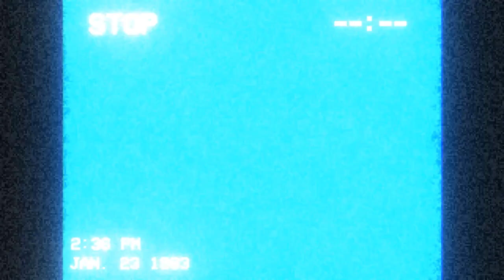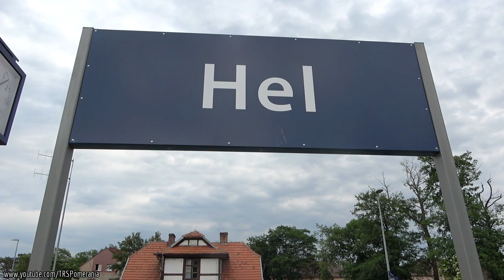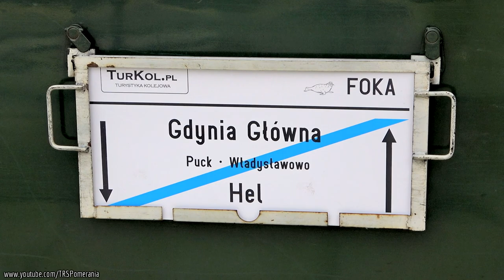Oliwkowym pociągiem po Pomorzu! SU42-536 "KASZUBY 2022" TURKOL // Classic SU42-536 in Pomerania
Oliwkowym pociągiem po żelaznych szlakach Pomorza, czyli "KASZUBY 2022" z Turkolem i lokomotywą SU42-536, zapraszam do obejrzenia! 😉📽️ // Olive green special train on Pomeranian railway tracks - 'Kashubia 2022' by Turkol and SU42-536 locomotive, enjoy watching! 😉📽️

Zapraszam na relację z tegorocznych występów pociągu specjalnego "KASZUBY 2022" zorganizowanego przez TURKOL! 😉 W tym roku całkowicie klasycznie oliwkowy skład pociągu przemierzał pomorskie szlaki kolejowe ciągnięty przez lokomotywę SU42-536, odwiedzając między innymi w Bory Tucholskie, Półwysep Helski czy tytułowe Kaszuby i Kociewie. Skład klasycznego pociągu przypominający o dawnej kolei odwracał głowy i powodował spore zaciekawienie, przywołując wspomnienia "jak z dzieciństwa" czy filmów rodem z lat 70. i 80. Przez trzy dni cieszył miłośników na swoim pokładzie oraz fotografów i filmowców, wybywających na szlaki by go zobaczyć i podziwiać. Zapraszam na nostalgiczną podróż do przeszłości, w czasy świetności kolei, na mniej i bardziej lokalne miejsca, gdzie piękno tego składu łączy się z  nietuzinkowymi krajobrazami. 😉 Jak w zwyczaju tego kanału już bywa, ujęcia nagrane z powietrza oraz z ziemi. Pozdrawiam ekipę TURKOL-u, napotkanych miłośników i fotografów i życzę miłego seansu! 😉📽️

Enjoy watching the full movie report from this year's appearance of the special train 'KASZUBY 2022' organized by TURKOL! 😉 This year, the classic olive train set was travelling on the Pomeranian railroads pulled by the SU42-536 diesel locomotive, visiting, among others, Bory Tucholskie forest, the Hel Peninsula or the eponymous Kashubia and Kociewie regions. The composition of the classic train, reminiscent of the old railway, turned heads and caused a lot of curiosity, recalling memories from the childhoods or movies straight from the 70s and 80s. For three days it cheered railway enthusiasts on board, as well as photographers and filmmakers who went on the trails to see admire it. Please enjoy a nostalgic journey to the past, to the heyday of railway to more and less local places where the beauty of this train consist is combined with extraordinary landscapes. 😉 As is the custom of this channel, shots are recorded both from the air and from the ground. I wish you a pleasant video session! 😉📽️

Pociąg został nakręcony w następujących miejscach: // The train was captured at following locations:
00:00:00 Szlachta (ELDORADO, Piła Główna - Gdańsk Główny)
00:04:36 Szlachta - Lipowa Tucholska
00:15:16 Lipowa Tucholska - Łąg Południowy (Szlachta)
00:22:18 Bąk - Karsin
00:26:43 Gdańsk Olszynka - Gdańsk Port Północny
00:30:17 Kuźnica (Hel) (FOKA, Gdynia Główna - Hel)
00:33:59 Hel
00:38:32 Kuźnica (Hel) (FOKA, Hel - Gdynia Główna)
00:43:46 Łubiana - Lipusz (MAGISTRALA, Gdynia Główna - Wrocław Główny)
00:46:52 Lipowa Tucholska